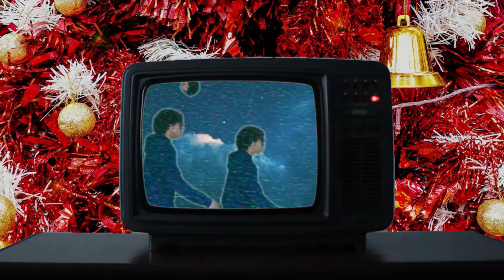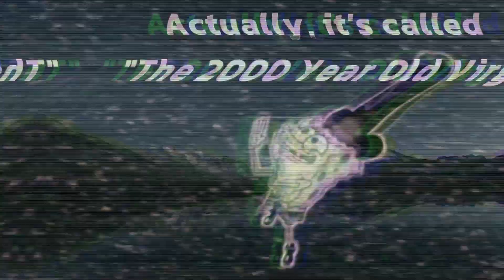The Best Family Guy Christmas?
Merry Holidays and Happy Christmas

Chapter:
Introduction - 0:00
First No L - 1:47
Christmas Crime - 3:31
Christmas Is Coming - 5:27
The Christmas Guy - 6:03
The Return Of Kings and Queens - 7:39
Commerical Break - 8:59
Road To The North Pole - 9:53
The 500 Year Old Virgin - 11:32
Jesus, Mary, and Joseph - 13:11
How The Griffin Stole Christmas - 13:56
Don’t Be A Dickens at Christmas - 15:24
It’s A Frickin Family Guy Christmas - 16:22

GCN Sherbet Land - Mario Kart 8 Deluxe
Chill Penguin - Mega Man X
Arid Sands (Day) - Sonic Unleashed
Frappe Snowland - Mario Kart 64
Aurora Icefield - Sonic The Fighters
DK Pass - Mario Kart DS
Frozen Junkyard - Team Sonic Racing

Source: